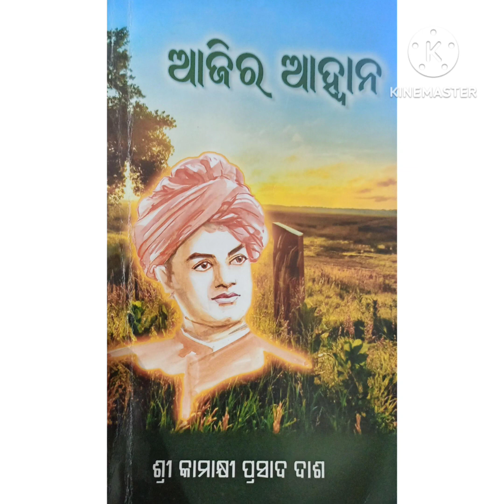"ଆଶିଷ"(Episode-24) by Prof.Kamakhi Prasad Das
ପ୍ରାପ୍ତିର ପ୍ରବାହରେ ପ୍ରାଚୁର୍ଯ୍ୟର ପୂର୍ଣ୍ଣତାକୁ ଅନୁଭବ କରିପାରିଥିବା ପ୍ରତିଟି ଦିବ୍ୟାତ୍ମା ନିଜ ନିଜର ଦିବ୍ୟ ପ୍ରବାହକୁ ନିସର୍ତ୍ତରେ ଏବଂ ନିର୍ବିକାରରେ ବିତରଣ  କରିବାପାଇଁ ଯେତେବେଳେ ଧରାପୃଷ୍ଠକୁ ଓହ୍ଲେଇ ଆସନ୍ତି, ସେତେବେଳେ ସେମାନଙ୍କର  ଓଠରୁ ସ୍ଵତଃ ଝରି ଆସେ " ସର୍ବେ ଭବନ୍ତୁ ସୁଖିନଃ ,ସର୍ବେ ସନ୍ତୁ ନିରାମୟା" ର ମନ୍ଦ୍ର- ମଧୁର ବାଣୀ ; ଆଉ ସେହି ଦିବ୍ୟାତ୍ମାମାନେ ନିଜ ଅନୁଭୂତିରୁ ଏବଂ ଅନୁଭବରୁ ସଂଗ୍ରହ କରିଥିବା ସାରାଂଶ କିଭଳି ଦିଗହରା ମଣିଷମାନଙ୍କ ପାଇଁ ଏକ ମହୌଷଧିସମ କାର୍ଯ୍ୟ କରିଥାଏ, ତାହା ହିଁ "ଆଜିର ଆହ୍ବାନ" ପୁସ୍ତକର ନିର୍ଯାସ । ଏହି କ୍ଷୁଦ୍ର ପୁସ୍ତିକାର ପ୍ରତିଟି ଶବ୍ଦ ଯୁବ ପ୍ରାଣରେ ଯେଉଁ ସ୍ପନ୍ଦନ ଭରି ଦିଏ, ତାହା ଜୀବନର ପ୍ରତିଟି ପରିସ୍ଥିତିକୁ ସାହସର ସହ ନିରନ୍ତର ମୁକାବିଲା କରିବାପାଇଁ ସେମାନଙ୍କୁ ଶକ୍ତି ଯୋଗାଇ ଥାଏ: ଫଳତଃ ବର୍ଷାର ପ୍ରଭାବରେ  ନିର୍ଜୀବ ଲତାରେ ଜୀବନ ସଂଚାର ହେଲା ଭଳି ଯୁବପ୍ରାଣ ଛନ୍ଦାୟିତ ହୁଏ ଓ ଚଳଚଞ୍ଚଳ ହୋଇଉଠେ। ତାହାହେଲେ ଆସନ୍ତୁନା ! "ଆଜିର ଆହ୍ବାନ" ପୁସ୍ତକ ମାଧ୍ୟମରେ ଆମେ ଖୋଜିବା ଆମ ପରିଚୟ ।